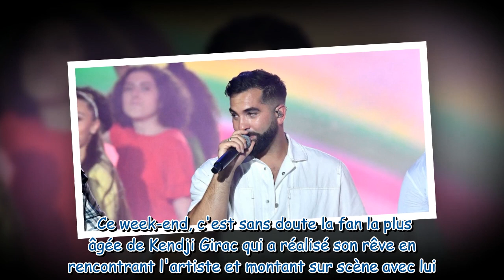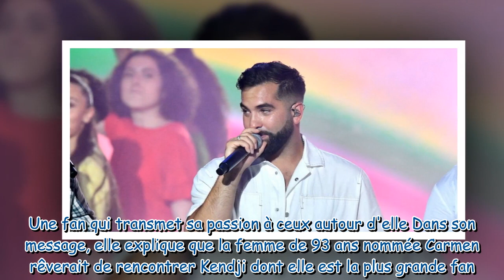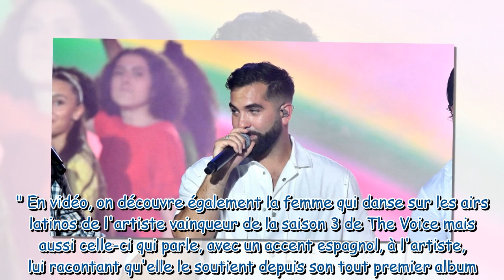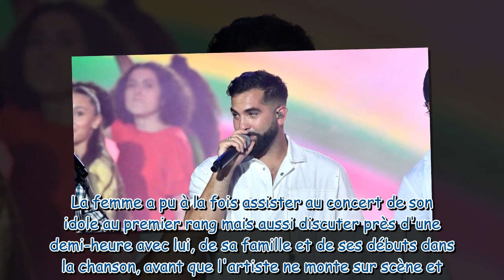Elle s'est sentie comme une vraie star Kendji Girac a réalisé le rêve de Carmen, 93 ans, sa plus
"Elle s'est sentie comme une vraie star" : Kendji Girac a réalisé le rêve de Carmen, 93 ans, sa plus grande fan